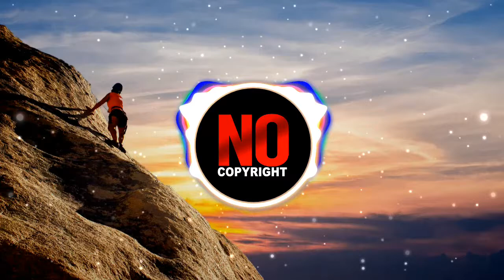Anwar Amr | Powerful Dramatic Cinematic Background Music (No Copyright)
Artist: Anwar Amr
Song: Cinematic Dramatic Bakcground Music